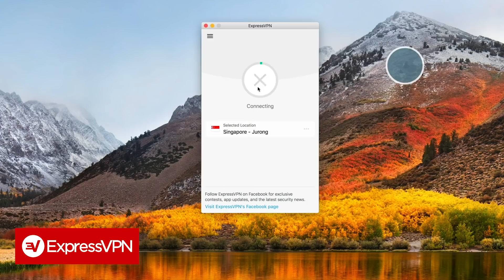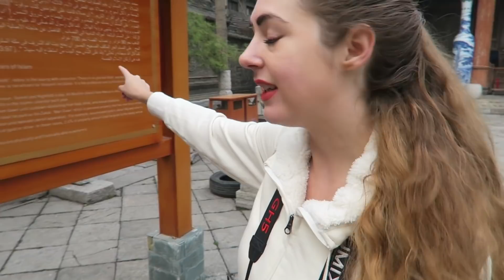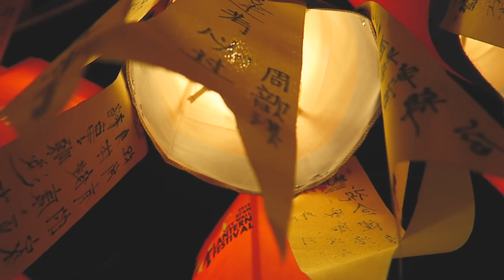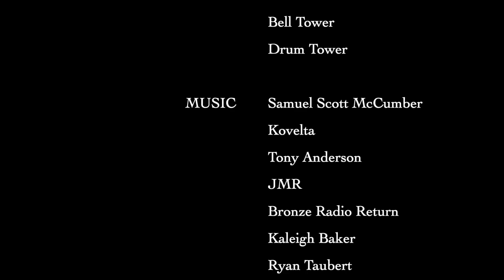XI'AN: Chinese Muslims, Markets & more 中文字幕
Things that I had never seen before traveling in China!

(This link gives you 3 months free on a 12 month package)

To see a different side of me… join the NIGHT SIDE.

我的影片有显示中文字幕的选择：
1） 请点击屏幕右下角齿轮形图标 Settings（设置）然后
2）点击 Subtitles（字幕）/CC
3）选择 Chinese（Simplified）就行了

**Filmed before Covid-19

SOCIALS

**Try out Airbnb! You'll get a free night's stay anywhere in the world, and so will I! It's a win win. :D

MUSIC

first song (0:01): “Sleeping With the Lights On” by Kovelta